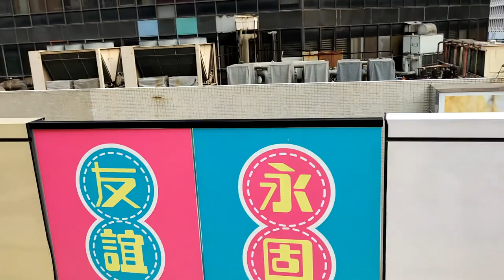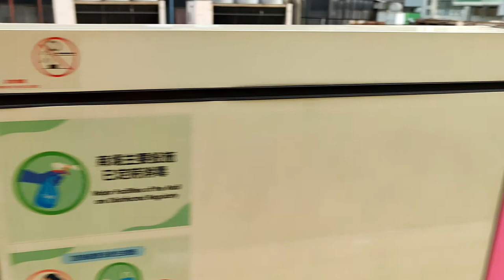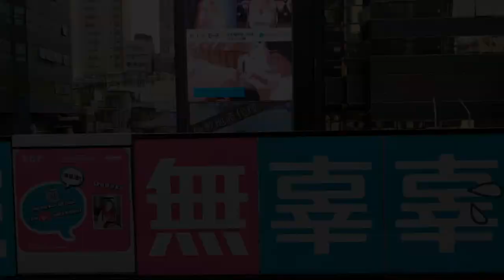「十萬個氹掂美美的理由」@T.O.P (1) - 2021年03月25日